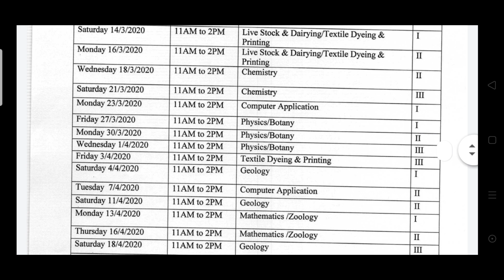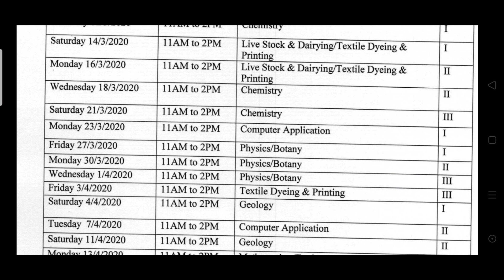Science B. Sc. Part 3rd Year Exam Time Table 2020 || Date Sheet For Exam 2020 || Mdsu Ajmer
Maths,Science (Physics,Chemistry,Biology) ke saare questions/doubts ke milenge aapko turant video solution :D

More Features-
1) NCERT milegi solved video solutions ke saath
(Lakhmir Singh & Manjit Kaur, NCERT Exemplar jaisi aur bhi books)
2) Important PDFs se honge NCERT ke saare Doubts solve
3) Tips,Tricks & Concept Videos Topic-wise
4) Mock Tests, Daily Quiz
5) India's biggest student's community
& much more